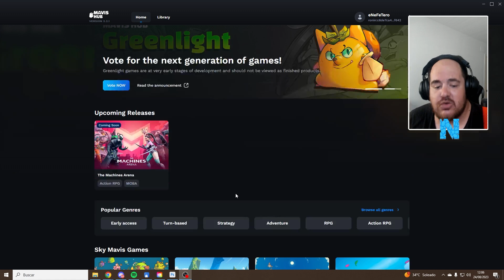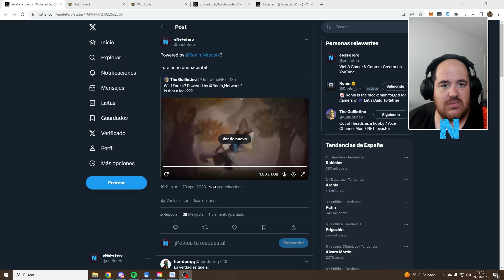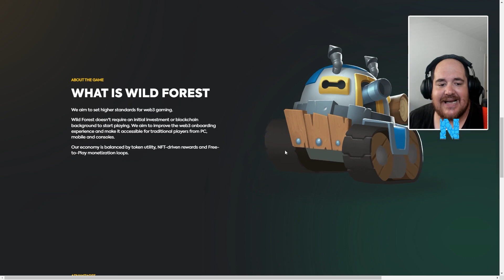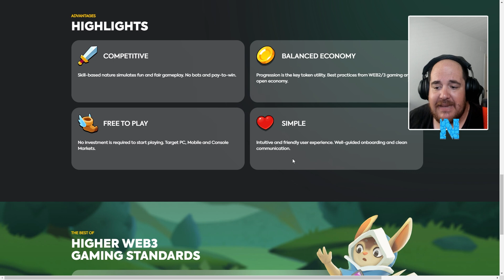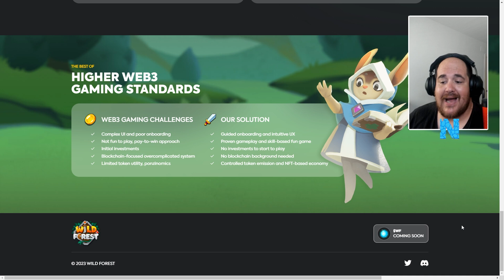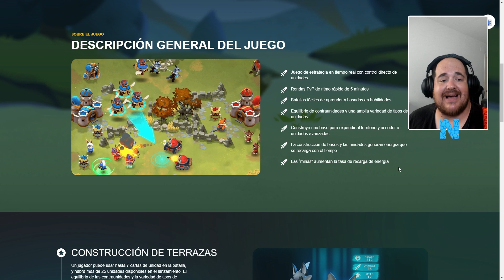¿SERÁ WILD FOREST EL NUEVO JUEGO QUE LLEGARÁ A RONIN NETWORK? | Juegos NFT 2023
Wild Forest es un RTS free to play para todos los dispositivos con PVP, partidas rápidas y tecnología blockchain. Este nuevo juegos NFT apunta a que saldrá en la Ronin Network, ¡así que le hemos echado un vistazo!